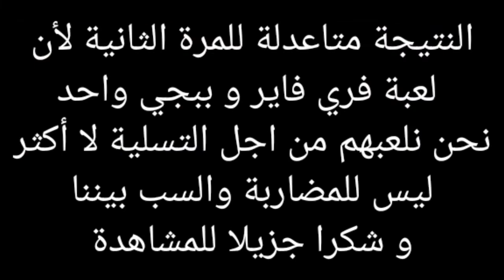#2:مقارنة بين لعبة فري فاير و ببجي موبايل|Free Fire&Pupg Mobile